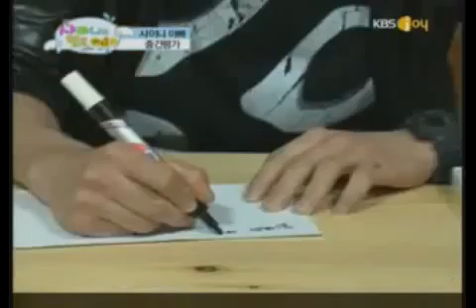SHINee Hello Baby Episode 8 Part 4/5